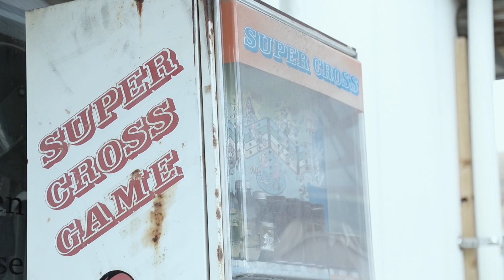【大人の男が乗るメモリアルチョッパー】SATOMARI MOTORCYCLE（広島県尾道市）／佐藤勇作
広島県尾道市にある、サトマリモーターサイクルの佐藤さんのインタビューをお届けします。 カスタムバイクの紹介はこちらから。　↓

カスタムバイク専門のウェブマガジンです。
CUSTOM FRONT is a custom motorcycle web magazine in Japan.